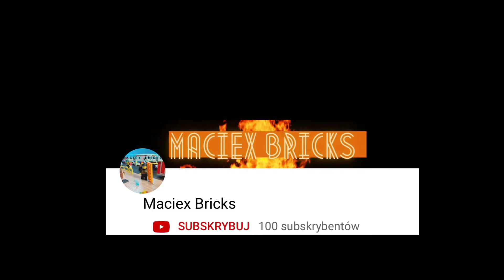Niewiem o co chodzi w tym filmie ? Lego he he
W podziękowaniu za 100 SUB😀